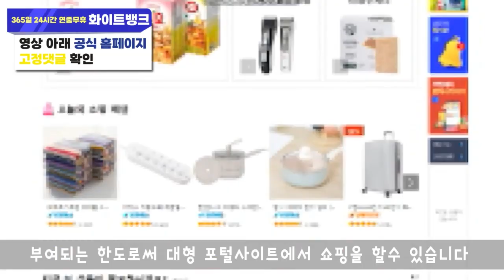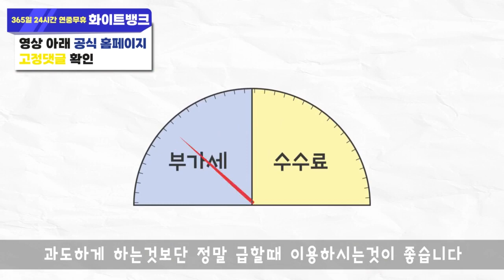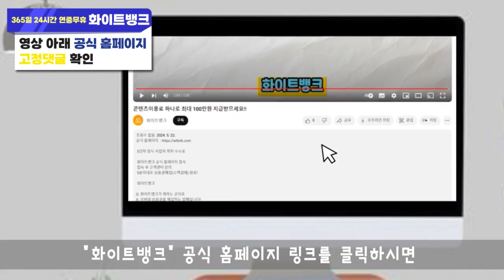콘텐츠이용료현금화 제대로된 수수료 알려드리겠습니다